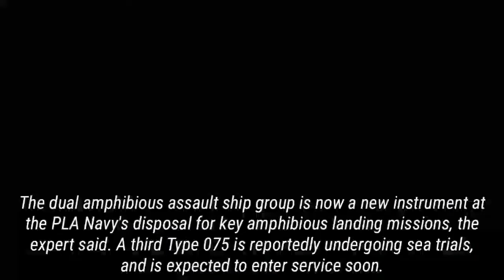China Navy holds 1st dual amphibious assault ship drills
Two Chinese People's Liberation Army (PLA) Navy Type 075 amphibious assault ships recently sailed together in a dual ship exercise for the first time, a move analysts said not only showed that the recently commissioned second ship has achieved a high level of c0mbat capabiIity, but also provided the PLA with a powerful new instrument in amphibious landing operations, with the island of Taiwan being a key potential target.